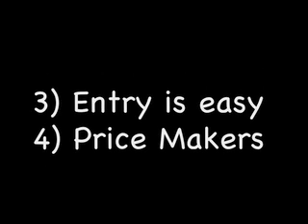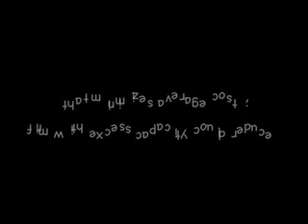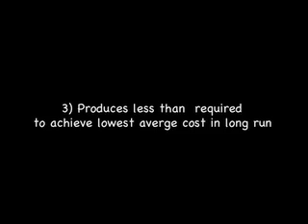Monopolistic Competitor vs Perfect Competitor ( Difference)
The Main Difference between Monopolistic and Perfect Competition

1) Firms in monopolistic competition spend  more to differentiate their products than do firms in perfect competition, where products are identical. This higher cost of product differentiation shift up the average cost for monopolistic competition.

2)Firms in monopolistic are not producing at minimum average cost
They are said to have excess capacity. Excess capacity : the difference between a firms profit maximizing quantity and the quantity that minimizes average cost, firms with excess capacity could reduce average cost by increasing quantity.

3)Perfect competitor in the long run produces at the lower possible average cost.
In the long run monopolistic competitor produces less than required to achieve the lowest possible average cost.
In short , if the firms have the same cost curves , the monopolistic competitor produces less and charges more than the perfect competitor

 Similarity :
1.Each firms acts independently, without regards to the responses of its competitors
2.Free entry guarantees that firms earn zero economic profits in the long-run

Done by
Umar , Druvi, Snow, Shaun and Furzanne